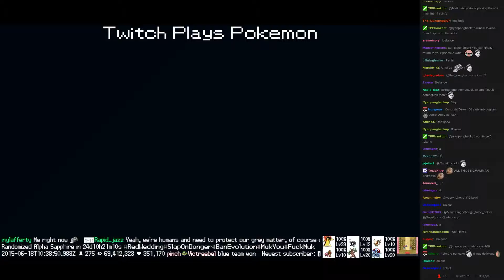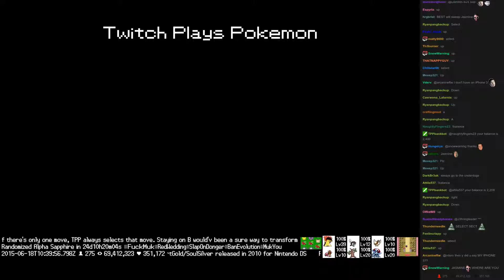Twitch Plays Pokémon Battle Revolution - Match #15984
Match #15984 [Blue: Corsola, Ponyta, Ditto] vs [Red: Skiploom, Muk, Altaria]